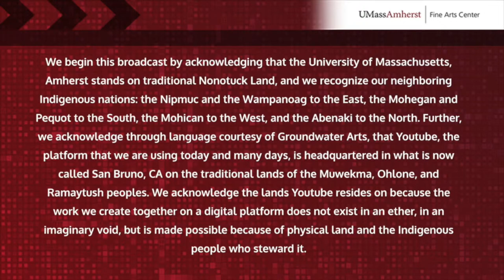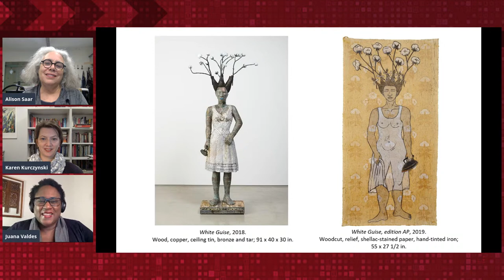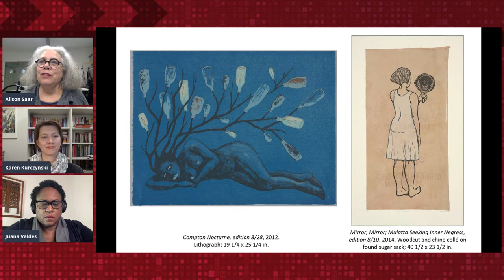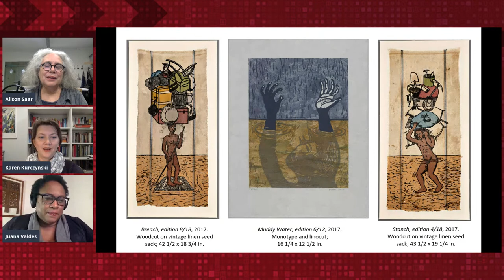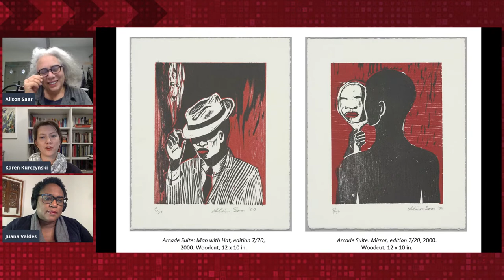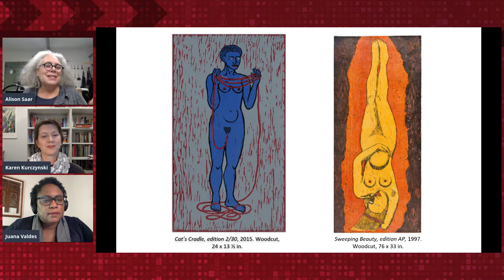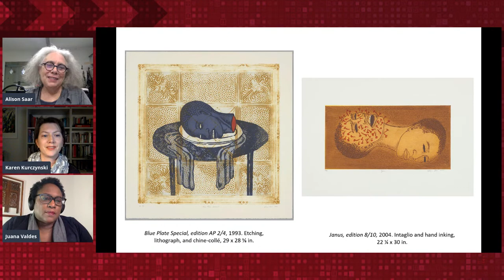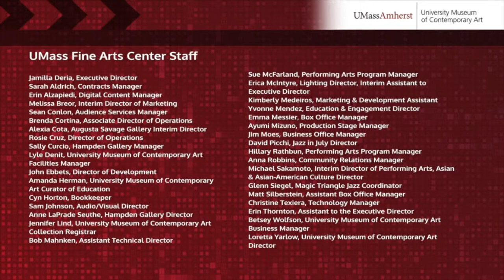Mirror Mirror Virtual Reception for the Artist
The Museum will present a Live Chat and Q & A session with artist Alison Saar, in conversation with Karen Kurczynski (Associate Professor, Department of the History of Art and Architecture) and Juana Valdés (Associate Professor, Department of Art). Introductions by UMCA Director Loretta Yarlow and Collector Jordan D. Schnitzer.